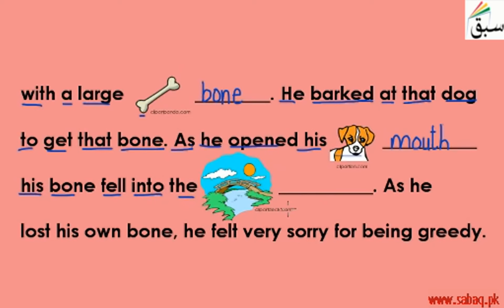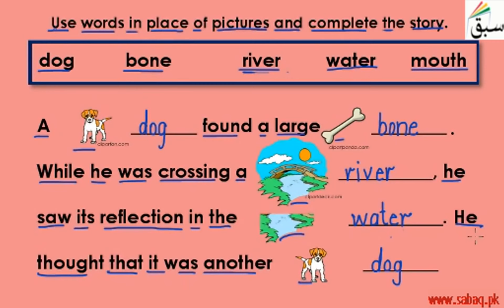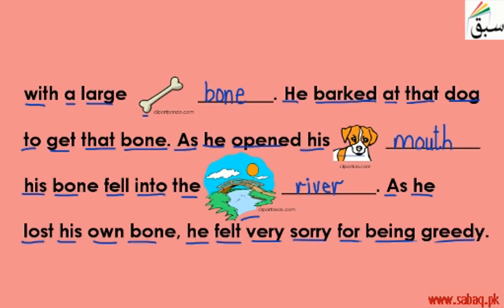Complete the Story (write word in place of picture), English Lecture | Sabaq.pk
English_e-2-writestory-wordinplaceofpic-1.mp4